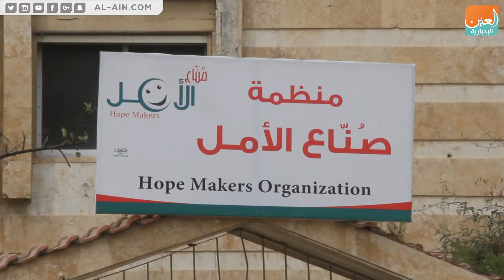"صناع الأمل" تقدم الأطراف الصناعية بالمجان لضحايا الألغام في الرقة السورية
العين الإخبارية | "صناع الأمل" تقدم الأطراف الصناعية بالمجان لضحايا الألغام في الرقة السورية
مدينة الرقة من أكثر المناطق السورية التي تضررت بسبب الألغام التي خلفها تنظيم داعش الإرهابي ، "صناع الأمل" منظمة خدمية غير حكومية بدأت عملها في سوريا عام 2018 وتستهدف علاج متضرري الحرب وتفتتح مركزا للعلاج الفيزيائي يقدم خدماته بشكل مجاني.